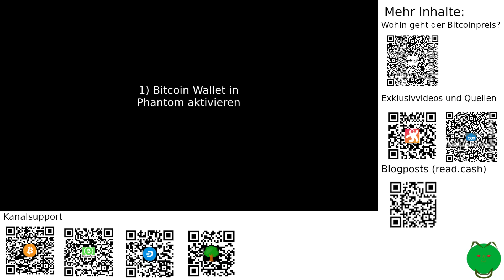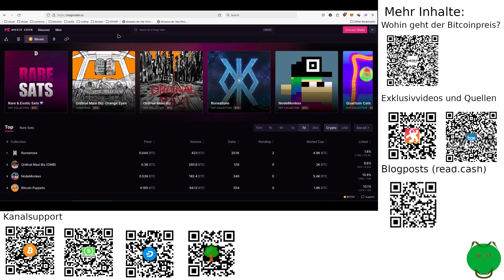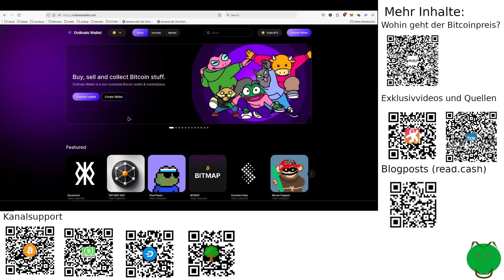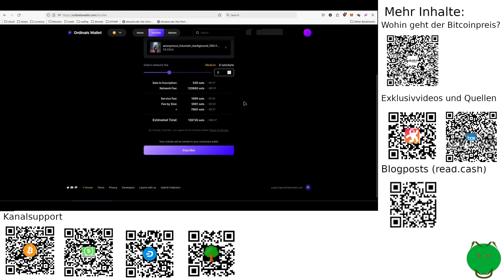So "mintest" (inscribest) du deine "NFTs" (Ordinals) auf Bitcoin mit dem Phantomwallet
In diesem Video zeige ich dir, wie du deine Phantom Wallet zum Minten oder kaufen von Ordinals vorbereitest und verwenden kannst.

Wie entwickelt sich der Bitcoin Preis(?)- hier meine Prognose bzw. mein Modell

Support für den Kanal (Unterstützung mit Kryptowährungen)
BTC: 1A5kRbnCj7VtoJT4XqXhJKDJNYLDgtJdog
ETH: 0x1962DBA080101a3110B6D41d385dbd35429904f4
BCH: qpyrdjdpet930x9fldp8sukh75aqkpk4rq3fzzlry3
LTC: LeMhddAdC8Wqb4XuhKC8T9EfzjVw6LSjHD
DASH: Xe163kUBYdsjQMWfnhU3okPQwFM2X3Q3NB
XMR: 49byrvSQCkCgWTtmfLToRoj1DFHs37LeWXb7Pi7ADngj759veQwr9cYCh4We568fCT2oreHYKRhntb7aJzm8P1WeB9L2UcV
ZEC (t): t1Mgpa2oMUb8Y2jfjKSYvghuDVtxwcXMQ9t
ZEC (shielded): zs1l4gf3x9j4uaexehj2zkyvnpagx96wry9md7g0lf9hpxs24gscuskdsetdq0u46qyqq27x5jt9sd
DGB: DJM7JJfQ1iMCKr6JVNmm4z3BkRV9GPGGxc

Oder: Finden Sie diese und weitere Adressen auch als QR-Code für eine Vielzahl von Coins und Tokens
auf meiner Cointr.ee-Seite